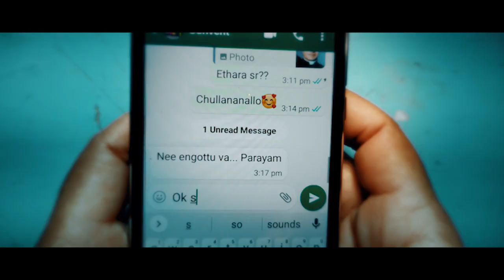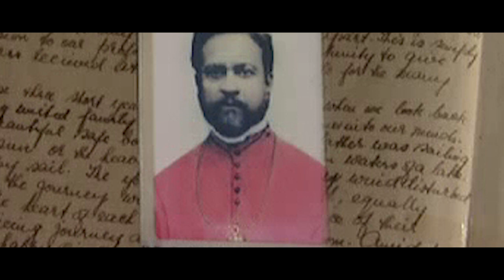സ്റ്റാറ്റസ് വീഡിയോ തേടിയ പെൺകുട്ടി// venerable Father Augustine John Ukken// Founder of CSC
കോൺഗ്രിഗേഷൻ ഓഫ് സിസ്റ്റേഴ്സ് ഓഫ് ചാരിറ്റി എന്ന സന്യാസിനി സമൂഹത്തിന്റെ സ്ഥാപകൻ ധന്യൻ അഗസ്റ്റിൻ ജോൺ ഊക്കൻ എന്ന വന്ദ്യ വൈദികനാണ്. ബാല്യത്തിലേ തന്നെ മാതാപിതാക്കൾ നഷ്ടപ്പെട്ട അദ്ദേഹം തികഞ്ഞ ദൈവ ഭക്തനായിരുന്നു. ദൈവവിശ്വാസത്തിൽ വളർന്ന ജോൺ തന്റെ വൈദിക ജീവിതത്തിലെ ഏറിയപങ്കും കുന്നംകുളം ചൊവ്വന്നൂർ പ്രദേശത്താണ് ചെലവഴിച്ചത്. അക്കാലഘട്ടത്തിലെ വളരെ അവികസിതമായ ഒരു ദേശം ആയിരുന്നു അത്. തന്റെ ജീവിതം മുഴുവനായും അദ്ദേഹം പാവപ്പെട്ടവർക്കായും സമൂഹം അവഗണിച്ചവർക്കായും മാറ്റിവെച്ചു. അന്നാട്ടിലെ നാനാജാതി മതസ്ഥർക്ക് അദ്ദേഹം ആശ്രയവും അത്താണിയും ആയിരുന്നു. അദ്ദേഹത്തിന്റെ ജീവകാരുണ്യപ്രവർത്തനങ്ങൾക്ക് ജാതിമതഭേദമെന്യേ എല്ലാവരും പിന്തുണ നൽകിയിരുന്നു. ചൊവ്വന്നൂർ പഞ്ചായത്തിന്റെ പ്രസിഡണ്ട് ആയി പോലും അദ്ദേഹം തിരഞ്ഞെടുക്കപ്പെട്ടു. തികഞ്ഞ വിശുദ്ധിയിൽ ജീവിച്ച അദ്ദേഹം സ്ഥാപിച്ചതാണ് ചാരിറ്റി സന്യാസിനി സമൂഹം.1956 ഒക്ടോബർ പതിമൂന്നാം തീയതി അദ്ദേഹം ദിവംഗതനായി. ദൈവീക പുണ്യങ്ങളും സാന്മാർഗിക പുണ്യങ്ങളും ഒരുപോലെ അഭ്യസിച്ച്‌ മനുഷ്യനന്മയ്ക്കായി ജീവിതം സമർപ്പിച്ച വർക്ക് കത്തോലിക്കാ തിരുസഭ യിൽ നൽകുന്ന മഹോന്നതനെ സ്ഥാനമാണ് വിശുദ്ധൻ എന്ന പദവി. ആ പദവിയിലേക്കുള്ള യാത്രയിലാണ് ഊക്കനച്ചൻ. ധന്യൻ എന്നത് വിശുദ്ധപദ പ്രാപ്തിക്കു മുൻപുള്ള ഒരു സ്ഥാനമാണ്. നാളെ അദ്ദേഹത്തിന്റെ അറുപത്തിയഞ്ചാം ചരമദിനമാണ്. ചൊവ്വന്നൂർ ഉള്ള അദ്ദേഹത്തിന്റെ കല്ലറയിൽ ഒരുപാട് ആളുകൾ വന്ന് പ്രാർത്ഥിച്ച് അനുഗ്രഹം തേടാറുണ്ട്.  ഈ മഹത് വ്യക്തിയുടെ ഓർമ്മ ഒക്ടോബർ 13ന് പ്രത്യേകമായി അനുസ്മരിക്കപ്പെടുന്നു